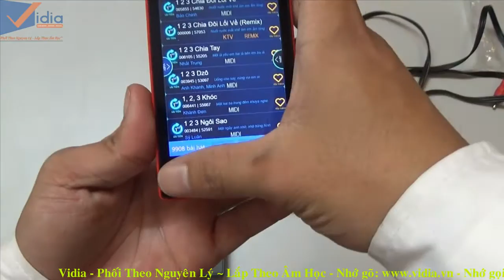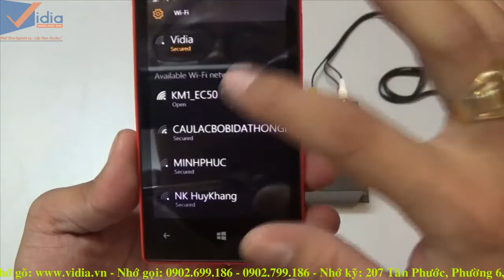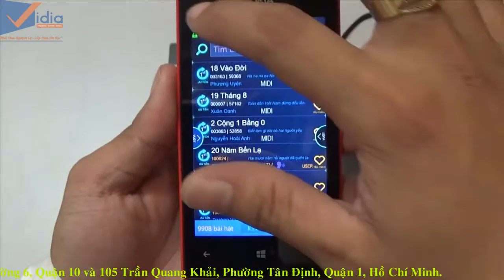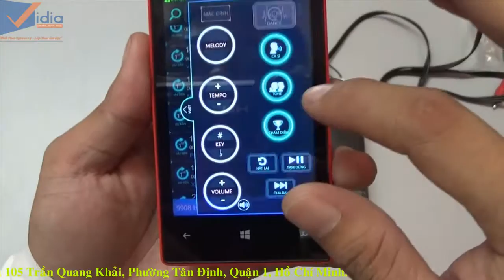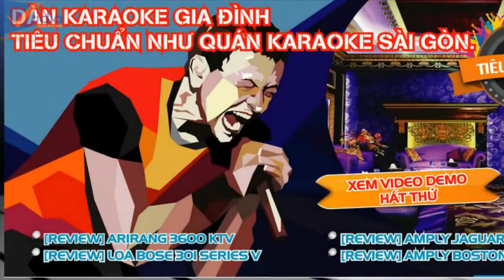Kết Nối Đầu Karaoke Acnos Karaoke Mini Wifi KM1 Với Tablet/Smartphone Dễ Dàng - Vidia Channel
- Acnos Mini Karaoke Wifi KM1 là dòng đầu karaoke giá rẻ phát nhạc qua USB.
- Nằm trong phân khúc đầu karaoke giá rẻ nhưng Acnos Mini Karaoke Wifi KM1 lại là một chiếc đầu karaoke vô cùng đặc biệt và nổi bật.

207 Tân Phước, P.6, Q.10, TP.HCM